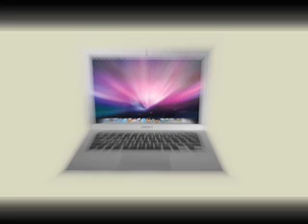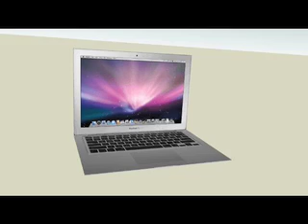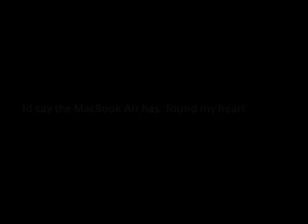MacBook Air - In Google Sketchup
My rendering of the all new Apple MacBook Air in Google Sketchup.  Also included are some of the promo shots from Apple.com